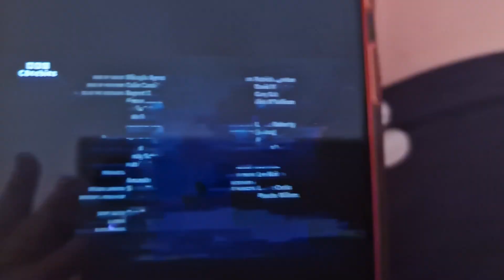small potatoes on cbeebies (real)